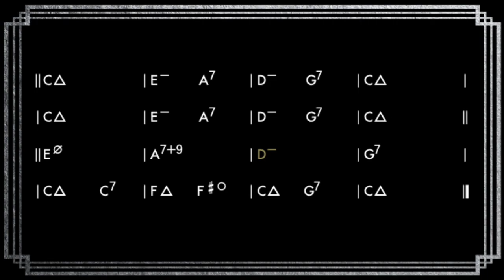Latin Jazz Fusion: 'St. Thomas' Play-Along | ACME Play-A-Longs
🎺🎶 Latin Jazz Awaits: 'St. Thomas' Play-Along Track | ACME Play-A-Longs

Welcome to ACME Play-A-Longs, your home for dynamic and diverse jazz tracks! Today, we bring you a Latin jazz rendition of the beloved jazz standard "St. Thomas." This play-along is perfect for musicians who love to add a little spice to their practice sessions with vibrant Latin rhythms.

About 'St. Thomas':
Originally popularized by Sonny Rollins, "St. Thomas" is a classic in the jazz world. We've infused this track with lively Latin beats, creating an exciting new way to experience this timeless melody.

Why You'll Love This Latin Jazz Version:

Rhythm Practice: Hone your timing and syncopation skills with Latin grooves.
Versatile Playing: Explore new stylistic interpretations on your instrument, be it saxophone, piano, guitar, or percussion.
High-Quality Sound: Our backing track is professionally recorded, ensuring a top-tier play-along experience.

Track Highlights:
C Major | 192 BPM | 10 Choruses
Style: Latin Jazz
Key: Original key of the standard
Instruments: Featuring a rich array of Latin percussion and jazz ensemble.

Enhance Your Play-Along Experience:
Feel the Groove: Immerse yourself in the Latin rhythms and get familiar with the track's flow.
Join the Band: Play your instrument along with us and let the Latin jazz rhythms inspire your improvisation.
Expand Your Repertoire: Use this track to explore new approaches and techniques in your playing.
Be Part of the ACME Community!

Dive into the exciting world of Latin jazz with 'St. Thomas' and spice up your practice sessions. Let's make music together with ACME Play-A-Longs!